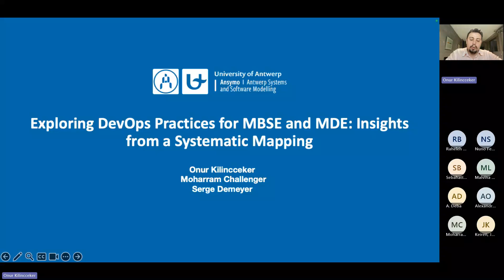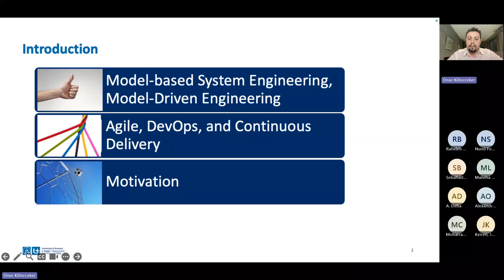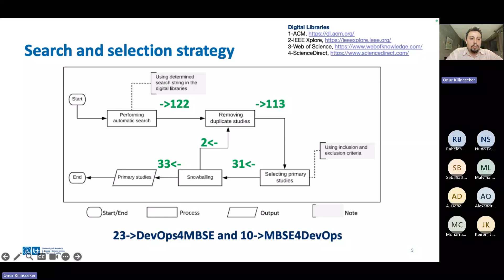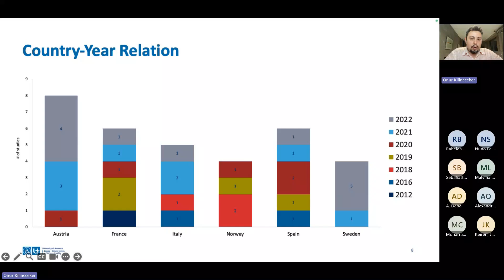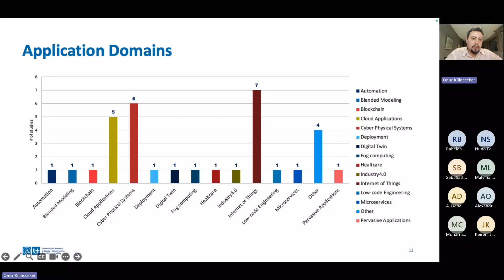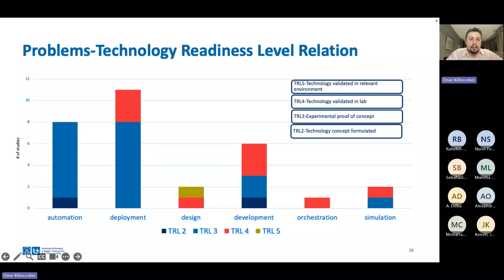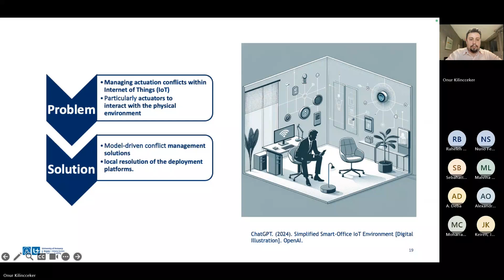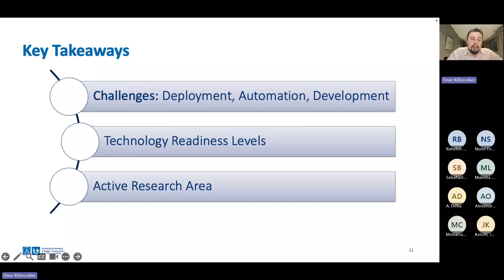Onur Kilincceker on 'Exploring DevOps Practices for Model-Based System Engineering and MDE'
MDENet Research Demonstration

Onur Kilincceker on 'Exploring DevOps Practices for Model-Based System Engineering and Model-Driven Engineering: Insights from a Systematic Review'

Related Active Research Groups on DevOps for MBSE and MDE